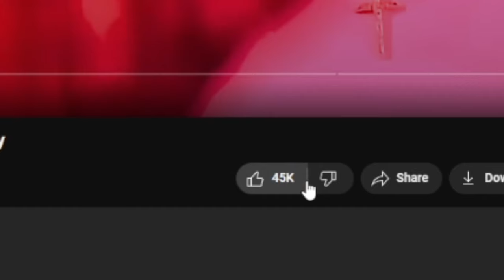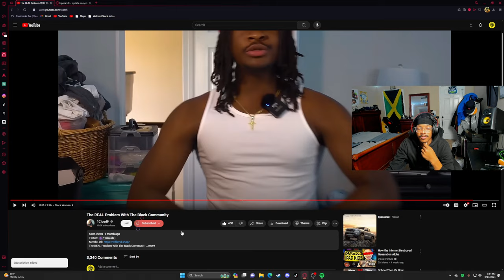The Black Community Has a Problem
w vid?